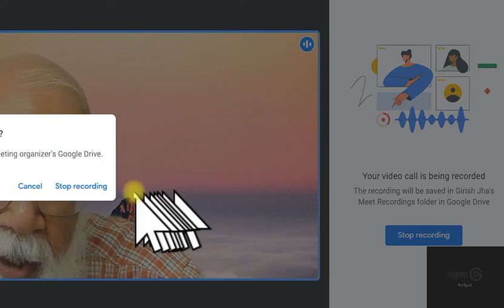How do we know the world and work in it in peace and happiness